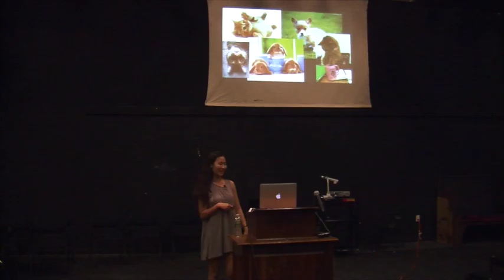Wendy Hao, part 1 of 2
Wendy Hao, CAPS student 2016